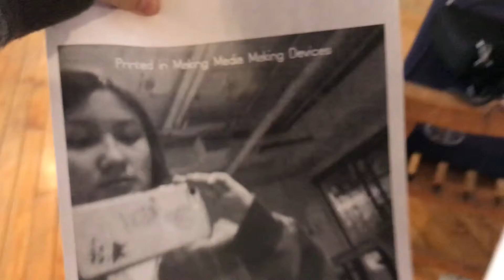Making Media Making Devices (ITP)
Raspberry Pi + Thonny Python IDE.